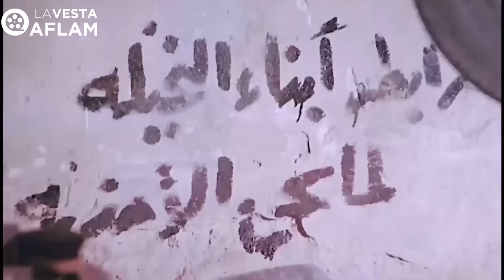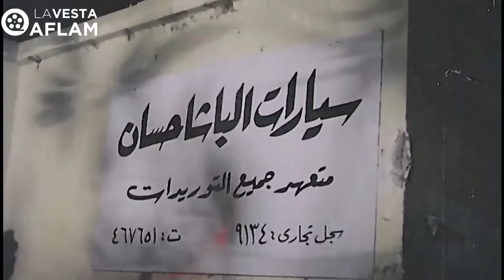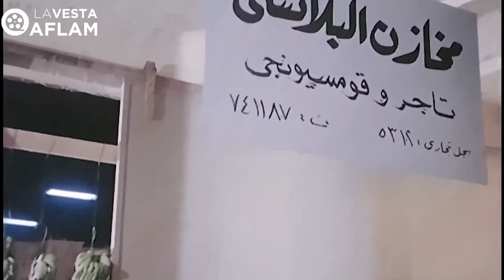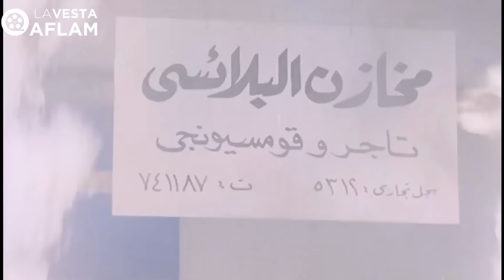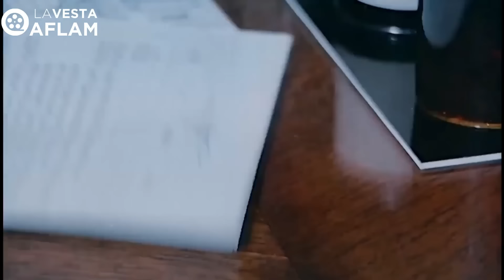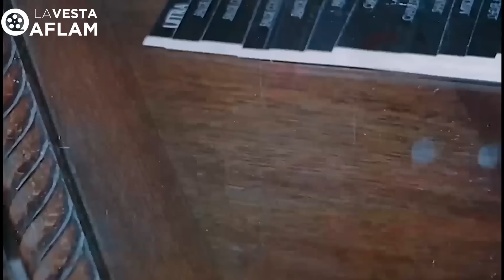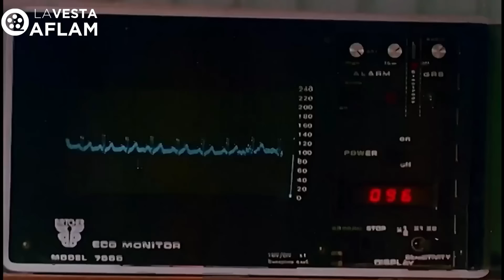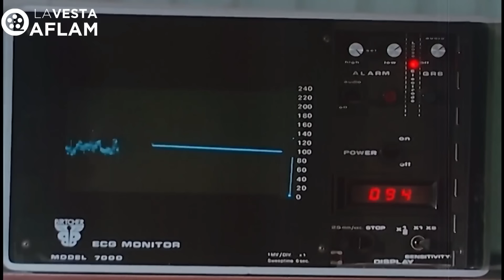فيلم سلام يا صاحبي | بطولة عادل امام وسعيد صالح